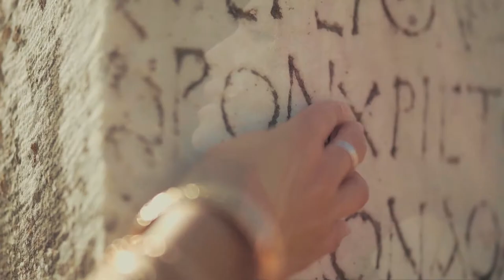Denali Coven // Who lives, who dies, who tells your story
Fictional story after Breaking Dawn.
The family deal with losing Irina and plan to avenge her death, however Eleazar and Kate are killed in the battle. The video takes place after this, where Tanya copes with the loss by dedicating the rest of her life to fulfilling her coven's legacies, and making sure their stories are told. One of the big things she does is make sure the land Kate's tribe lived on when she was human is historically protected. Carmen is the only other survivor, and they are there for eachother when they need it most. Carmen is so full of love and it's the one thing that helps Tanya get through and continue her work. When Carmen dies too, Tanya lives on alone with the memories of them until it is her time too and they can be reunited.

Song is from Hamilton by Lin-Manuel Miranda